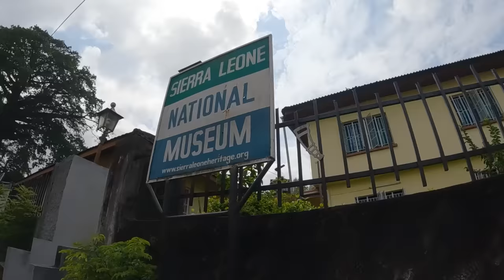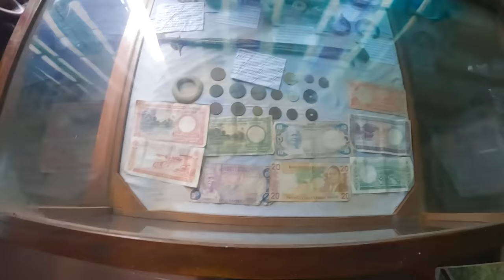She invited me to Show the Secret Society of Sierra Leone 🇸🇱🔥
Sierra Leonean I met in the Taxi invited me to show her Epic Capital & Insane Market of Sierra Leone, West Africa. We also learned about the Secret Societies of Africa and it was Mind Blowing experience.